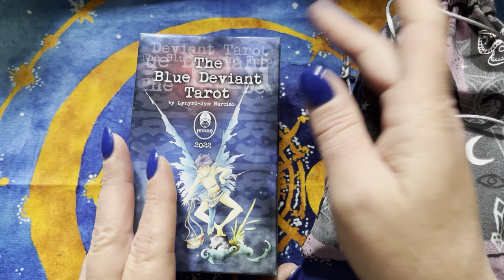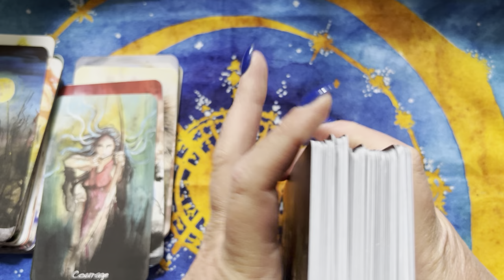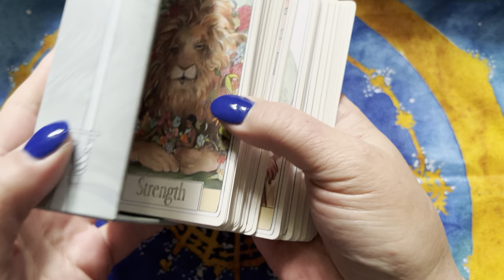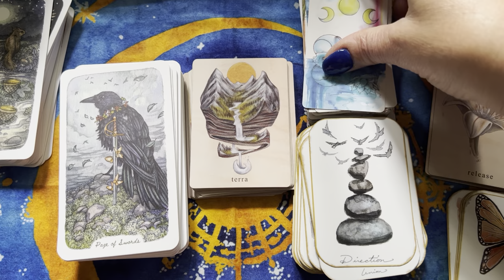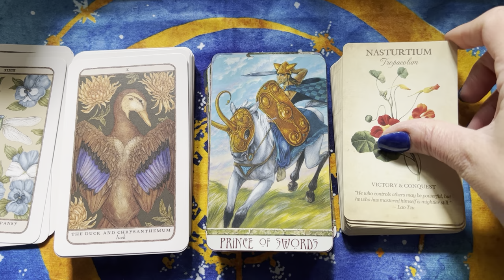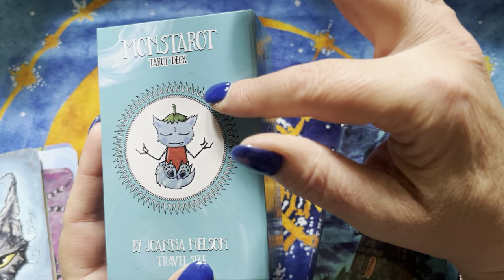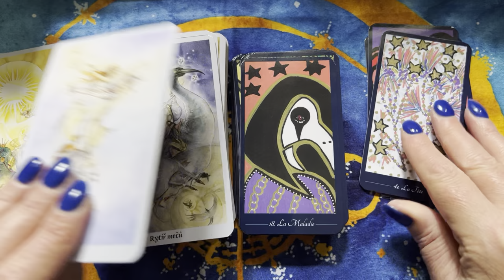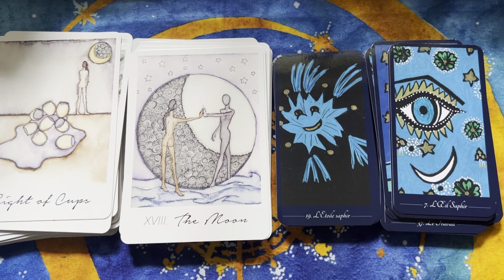PerfectPairs | VR to @Lisa Papez - Perfect Pairings of Tarot and Oracle Decks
This is a VR to @Lisa Papez PerfectPairs (perfect pairings of tarot and Oracle decks) and this is her original video

This is Lisa Papez’s video about the larger size of Shadowscapes (with the link to purchase in her description):

Decks in order of appearance:
The Blue Deviant Tarot + Spirits and Shadows Oracle

Spirits and Shadows Oracle + The Baroque Tarot

Oracle of Echoes + Forest Creatures Tarot + Tarot of the Sidhe

Spirit Keeper’s Tarot + An Unfoldment of Consciousness

L’Oeil de L’Ame Tarot + Hearts Eye Oracle

The Curious Travels Tarot + Morning Calm Oracle

Oak, Ash & Thorn + Lili White Tarot + Roots & Wings Oracle + The Earthbound Oracle

Roots & Wings Oracle + The Earthbound Oracle + The Star Tarot (by Cathy McClelland - sorry I couldn’t remember her name in the video)

Woodland Wardens Oracle + Druidcraft Tarot + Botanical Inspirations + Roots & Wings Oracle

Cat Land Oracle/Return to Cat Land Oracle + Monstarot + Vivid Spirit Tarot

Trionfi della Luna Paradoxical Rose (Illustrated Pips) + The Devas of Creation Oracle

Shadowscapes Tarot (Czech version) + L’Oracle saphir

L’Oracle saphir + The Sea Witch Tarot

L’Oracle saphir + Ember and Aura Tarot